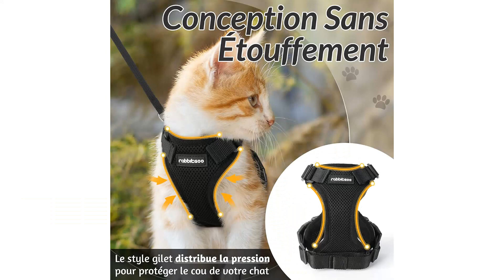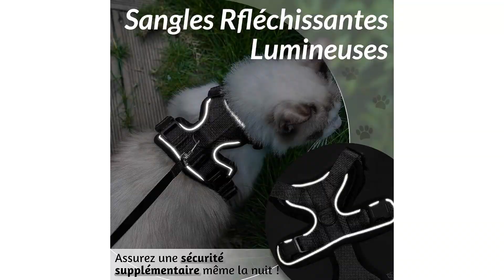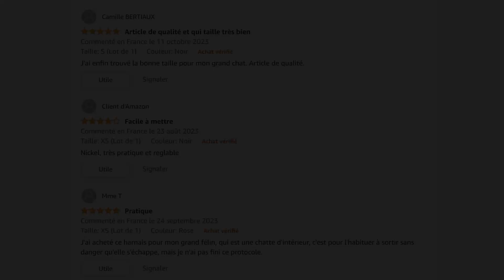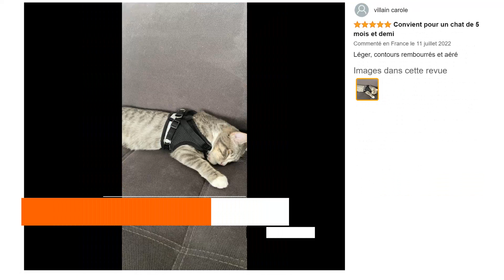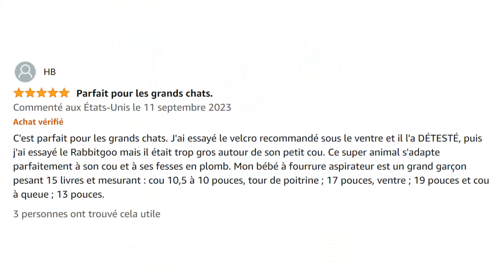TOP 3 : Meilleur Harnais pour Chat 2023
⭐TOP 1 - Harnais pour Chat Rabbitgoo
⭐TOP 2 - Harnais pour Chat FEimaX
⭐TOP 3 - Harnais pour Chat Supet

Vous recherchez un harnais pour chat mais vous ne savez pas lequel choisir ?

Dans ce comparatif je vous présente le top 3 des meilleurs harnais pour chat pas cher et à commander chez soi de l'année !

0:00 Quel harnais pour chat choisir ?
0:40 Harnais pour Chat Rabbitgoo
2:15 Harnais pour Chat FEimaX
3:32 Harnais pour Chat Supet
4:41 C'est le moment de choisir !